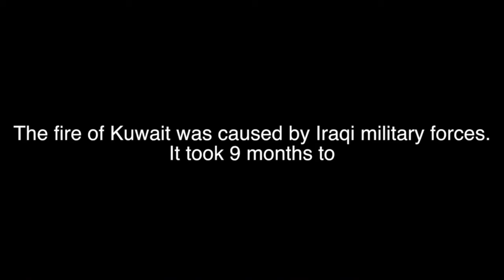(Forget) fire of kuwait (discontinue)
Just fell like uploading something so I upload this old video

Tell me if I should continue or not

song forget by pogo